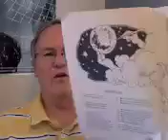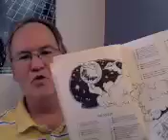Memory2 Tiny 2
Scripture memory, jbw7, jbw7mem2, whitchurch